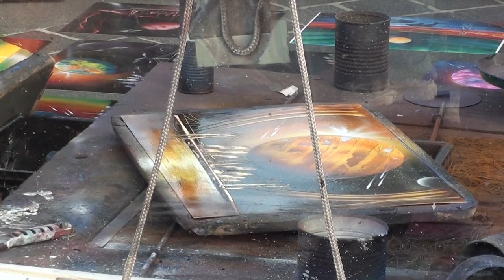SPRAY PAINT ART @ PIER39 SAN FRANCISCO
An amazing spray paint artist at Pier 39